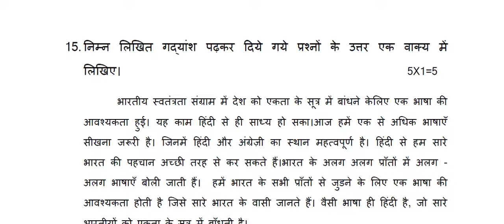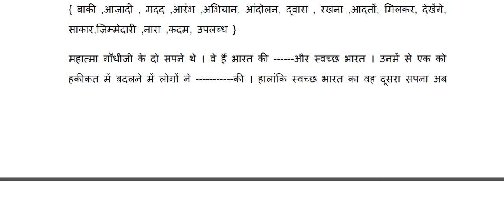Ap 10th Class ( PUBLIC - EXAMS )🥳 Hindi 💯 💯V.V.V.imp Question Paper For( 2024 )💯% || Final Hindi 💯%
✨Ap 10th Class (Public - Final) 😍 Exams (2024)  Hindi 💯 💯V.imp 🥳 Guess paper Latest || 10th Leak 💯
Ap 10th Class  Hindi Public Exam Question Paper 2024 | 2023 SSC Public Exam Question Papers
Ap 10th class (Public - Final)🥳 Exams (2024   Hindi💯 real question paper leak|  💯 Leak 💯🥳
💯real ap 10th  Hindi (Public - Final)🥳 Exams (2024) question paper|10th  Hindi final answer key 2023
Ap 10th Class (Public - Exams)  Hindi V.imp Paper 💯💯For (2024)\\ V.imp Latest || 10th  Hindi 💯 Final
ap 10th class public exams all real question papers 2024 latest,stock marketing,psm telugu info channel
ap 10th class public exam 2023, ap ssc model paper 2024, ap 10th class  Hindi public exam question paper, 2023 ssc exams, 2023 ssc exams model papers